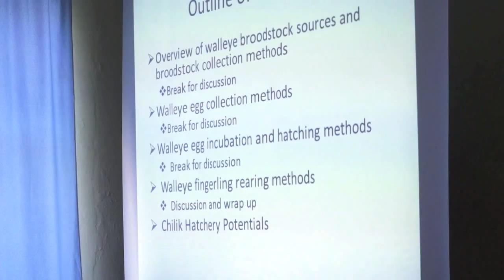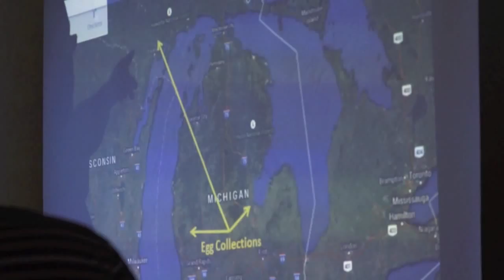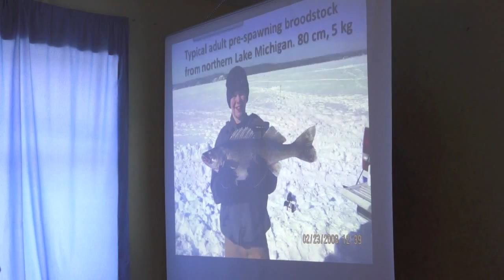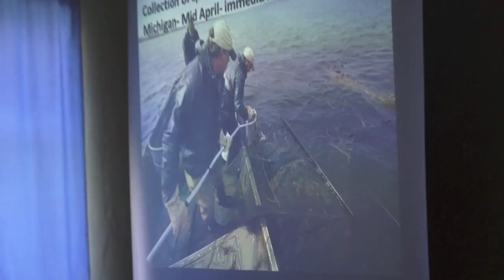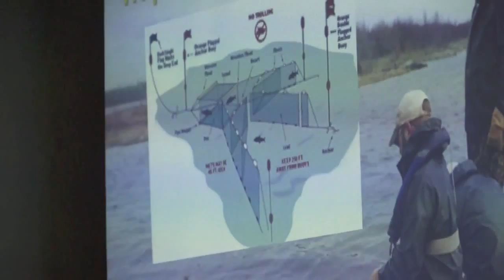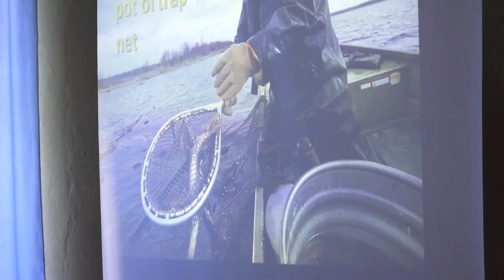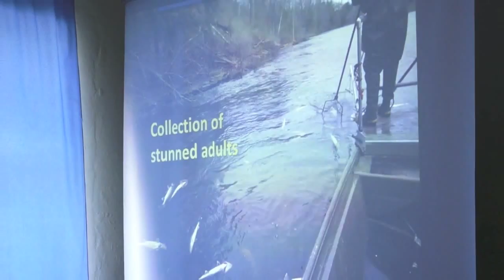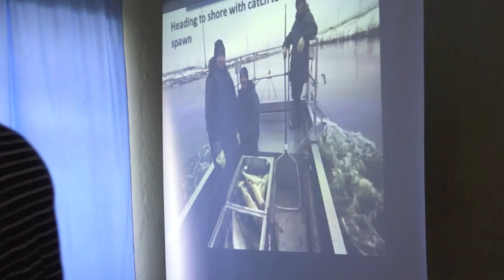Part 1_REFRESCH Walleye PikePerch Workshop Jan VanAmberg of MI DNR